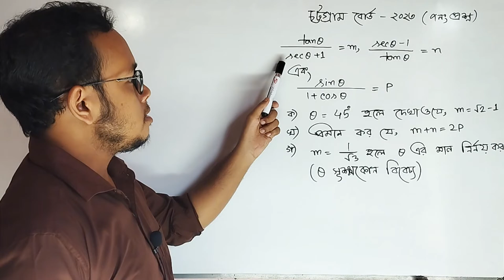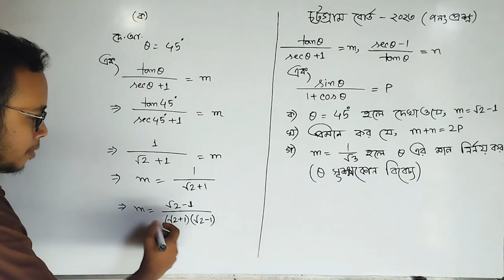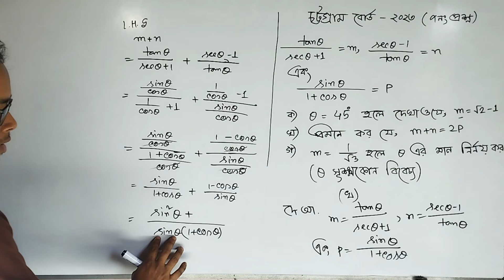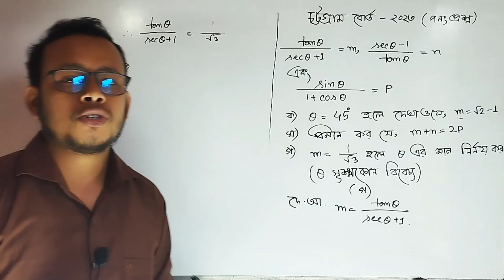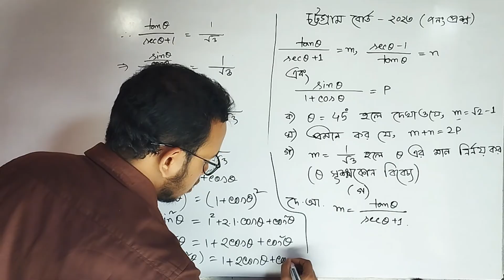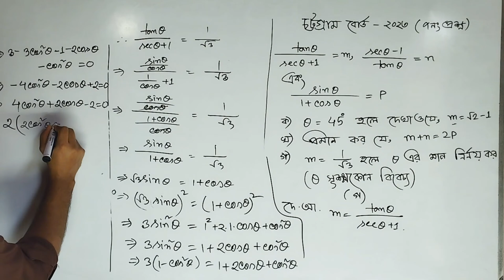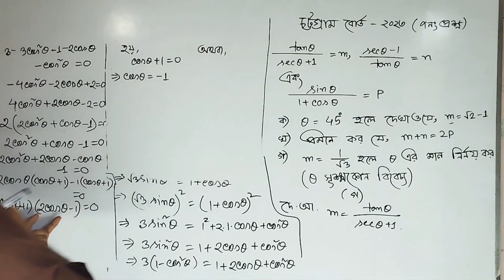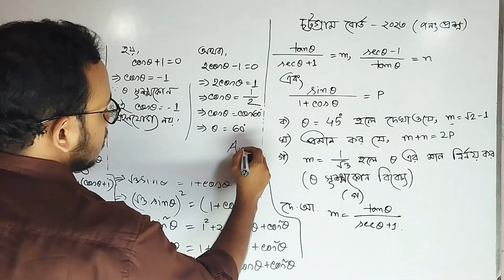SSC Math Chattagram Board 2023 || TrigonometryCQ 7 || এসএসসি গণিত চট্টগ্রাম বোর্ড ২০২৩ ||৭ নংসৃজনশীল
🥀এস এস সি বোর্ড প্রশ্ন সমাধান ২০২৩🥀
বিষয়ঃগনিত
ত্রিকোনমিতিক অনুপাত (অধ্যায় -০৯)
🌺চট্টগ্রাম বোর্ড-২০২৩❤️
আরো দেখুন👇👇👇👇👇

আরো দেখুন👇👇👇
🌺এস এস সি সাধারণ গণিত বোর্ড প্রশ্ন সমাধান 🌺
তৃতীয় অধ্যায়-বীজগানিতিক রাশি ( সকল বোর্ড ২০২৩)

nine ten math. SSC math solution chapter 9, class nine ten general math trigonometry.